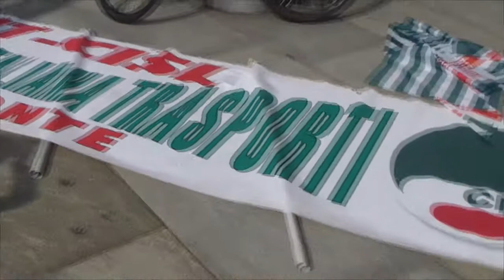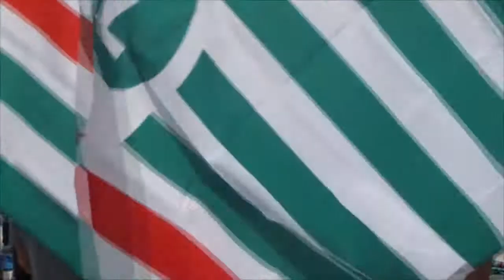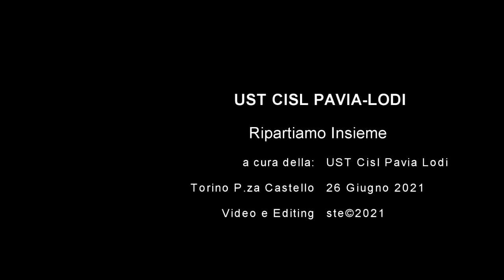TORINO 26 GIUGNO 2021 MANIFESTAZIONE UNITARIA CGIL CIL UIL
CGIL CISL UIL MANIFESTAZIONE UNITARIA "RIPARTIAMO INSIEME!" - Tutto il Nord si ritrovava in Piazza Castello a Torino. Altre piazze in collegamento video Firenze e Bari.
Gigi Sbarra (Cisl) in diretta da Firenze.